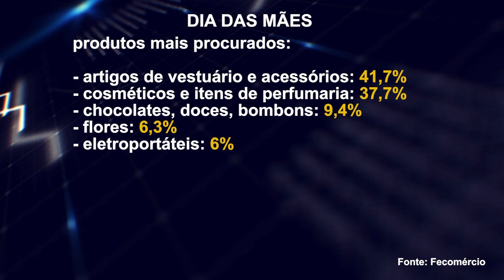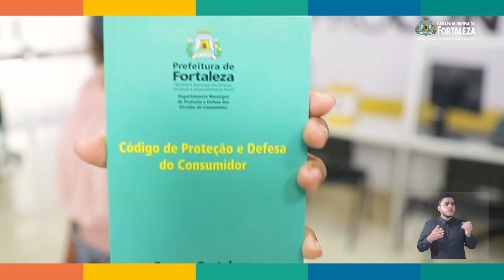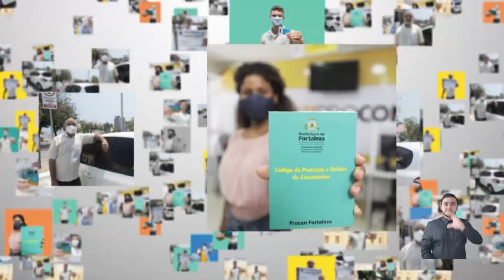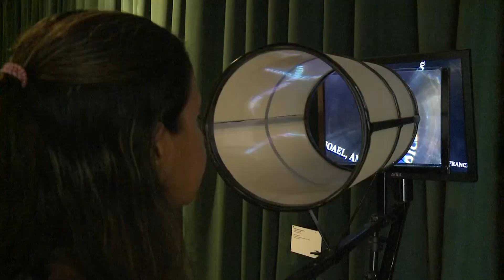DIRETO DA REDAÇÃO 02 05 2024